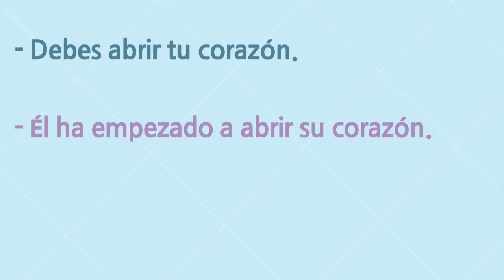스페인어 표현 #384. 그가 마음을 열기 시작했어!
반대로 마음을 닫다라는 표현은 Cerrar 동사로 쓰실 수 있습니다. :)